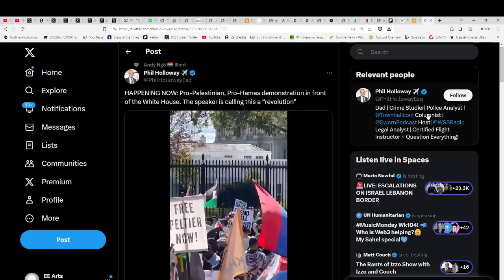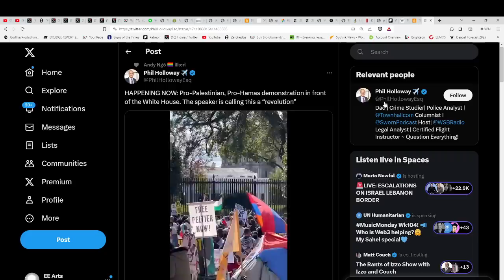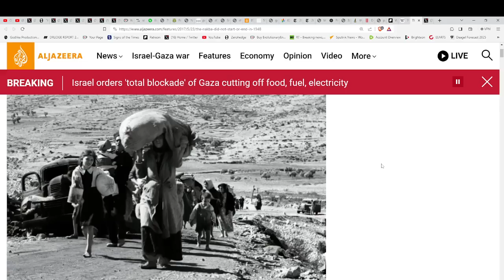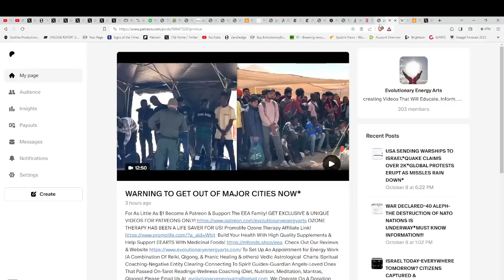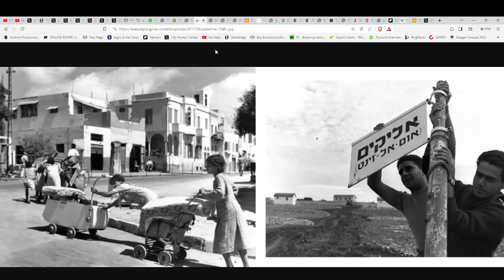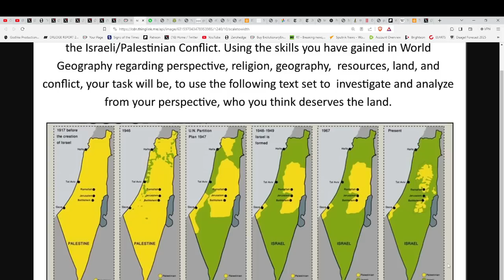WHEN THE UN CALLS FOR DEPOPUATION & REPOPULATION*WHAT WAS DONE TO THE PALESTINIANS IS PLANNED FOR US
For truly uplifting energies & frequencies in these times!